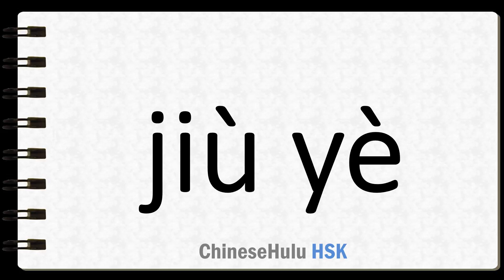How to Say getting a job in HSK Chinese